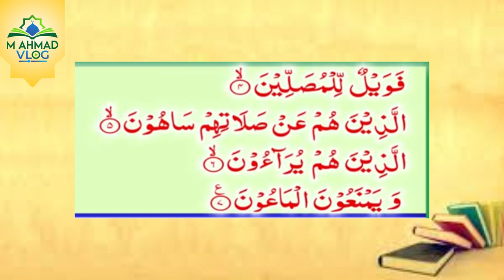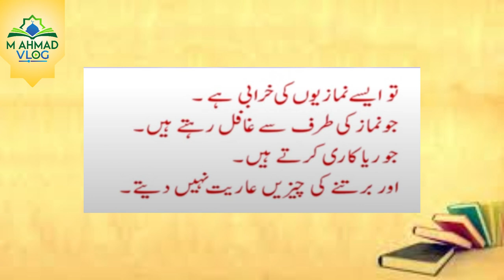Chapter 107 Surah Al-Ma'un Full With Urdu Hindi Translation